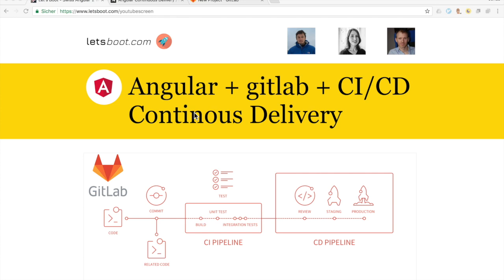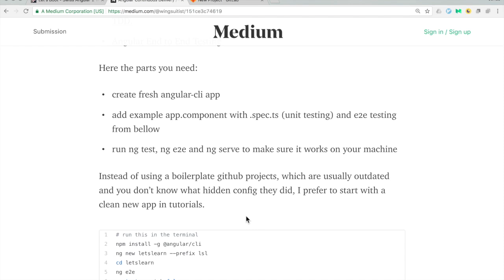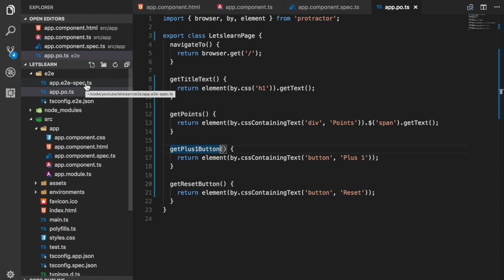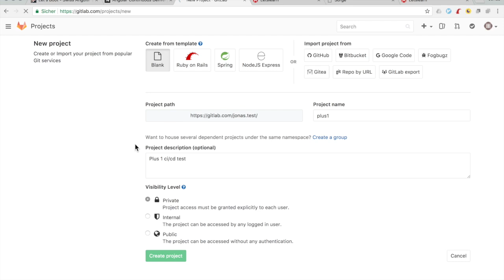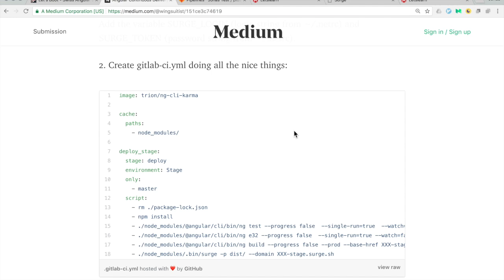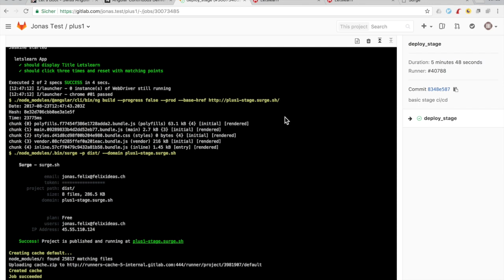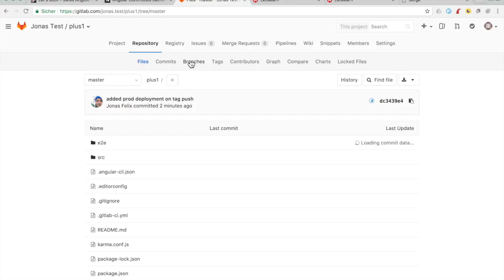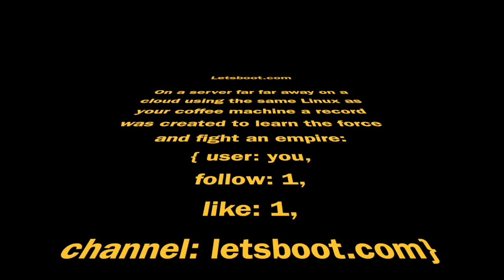Angular Continuous Delivery / Deployment with gitlab-ci (stage + prod)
What will we do:
- Set up a sample app with e2e and unit testing
- Configure gitlab-ci to do unit tests, e2e test and deploy to surge
- Configure this for stage on every commit
- Configure this for prod on every git tag

Tools used:
Angular, Jasmine, Karma, Protractor, Bash, Chrome, gitlab, gitlab-ci, git, angular-cli, surge, giphy.com (very important), webpack, Docker...